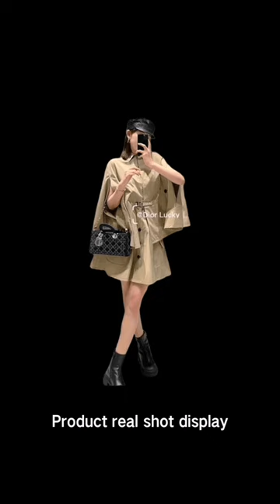Popular cape -style shawl trench coat in the fall of 2022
Fashion style in the autumn of 2022, removable shawl, cloak -style long sleeves, retro fashion, free and comfortable;